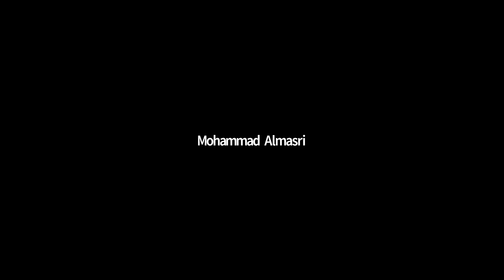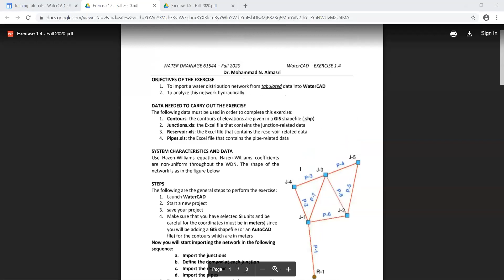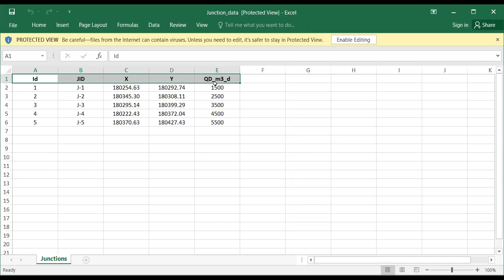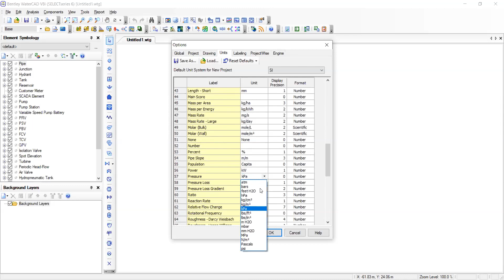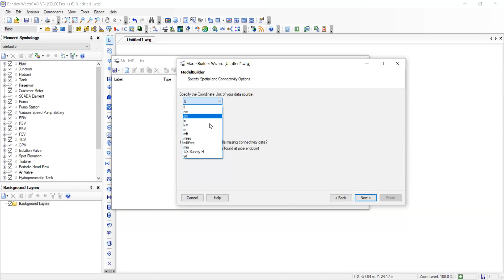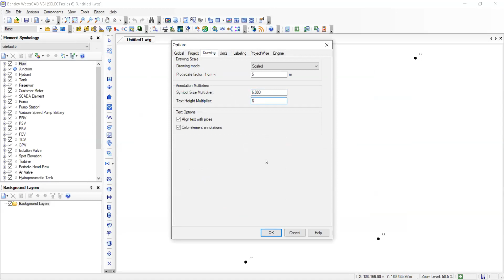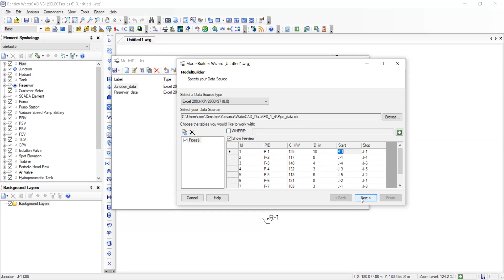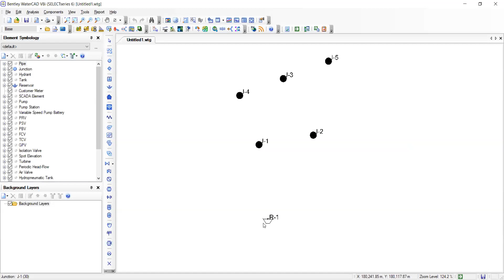8 WaterCAD demonstration and training 2-1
Slides